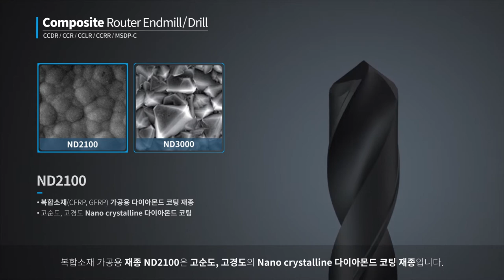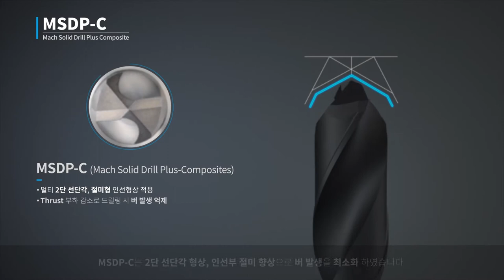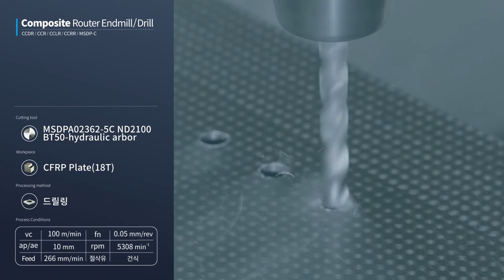CFRP Drill Endmill [KOR]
복합소재(CFRP, GFRP 등) 가공에 최적화된 라우터 엔드밀